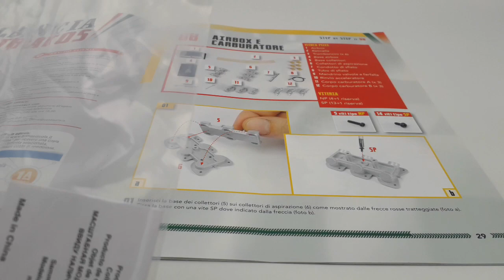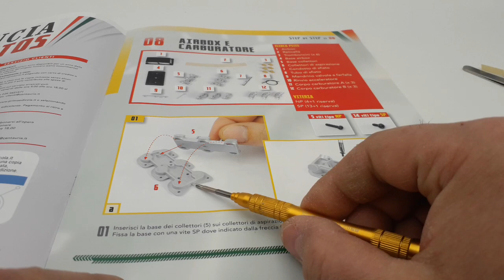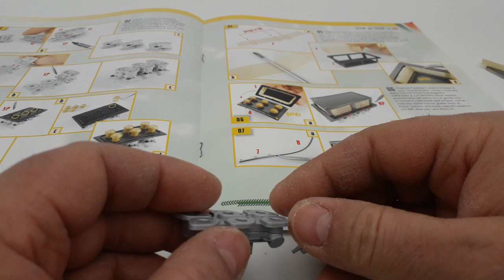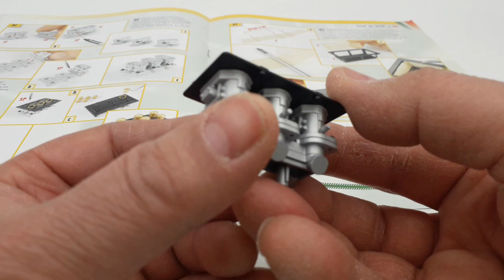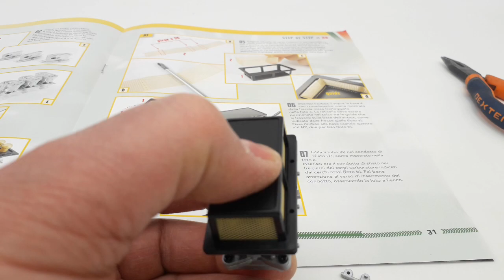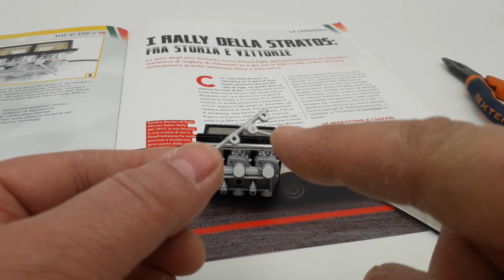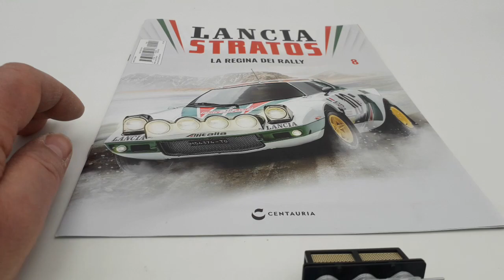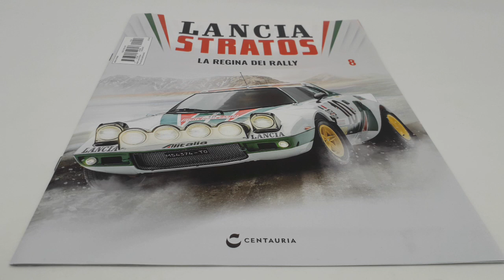Lancia Stratos HF N 8, livrea Alitalia! La migliorie auto da Rally al mondo! Edizione, Centauria!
In questo nuovo video dell'uscita numero 8, di questa meravigliosa, splendida, Lancia Stratos HF livrea, Alitalia, in scala 1: 8 edizioni Centauria, guidata dal pilota, Sandro Munari e il suo navigatore, Silvio Maiga, riceviamo tutti i componenti necessari presenti per l'airbox, carburatori e collettori di aspirazione!
Mi sono permesso di darvi qualche consiglio per evitare di commettere errori o/ e danni possibili.
la collezione è composta da 110 uscite così composte: La prima uscita ad 1,00 euro. La seconda a 5,99 euro e dalla terza uscita in poi, 10,99 euro!
Il video è durato necessariamente di più di altri perché, come potete vedere, non mi sono limitato al semplice montaggio, come tra l'altro, chiarissimo nelle istruzioni. Inoltre, mi sono dedicato a spiegarvi alcune cose importanti da non tralasciare o commettere durante il montaggio di un modellino.

Consigli!
Non usate nessun tipo di lubrificante perché, le viti che andremo ad utilizzare in questa sessione di montaggio, vanno  esclusivamente, avvitate sulla plastica!

Seguite anche la mia playlist dove potrete trovare la mitica Ford Gran Torino di Starsky & Hutch, la Citroën 2CV Charleston, Il Mazinga Z alto 75 centimetri completo della base per le ricerche fotoniche che inizieremo a montare, spero quanto prima! Inoltre, modellini di auto in varie scale, armi a Co2, e prossimamente, anche elettriche.
ALLEGO QUI IL LINK IN DESCRIZIONE DI CUI HO MENZIONATO NEL VIDEO!

ENGLISH:
In this new video of issue number 8, of this wonderful, splendid, Lancia Stratos HF livery, Alitalia, in scale 1: 8 Centauria editions, driven by the pilot, Sandro Munari and his navigator, Silvio Maiga, we receive all the necessary components present for the airbox, carburetors and intake manifolds! I took the liberty of giving you some advice to avoid making mistakes or / and possible damage. the collection is made up of 110 issues as follows: The first issue at 1.00 euro. The second for € 5.99 and from the third issue onwards, € 10.99! The video necessarily lasted longer than others because, as you can see, I did not limit myself to simple editing, as, by the way, very clear in the instructions. In addition, I have dedicated myself to explaining some important things not to forget or commit when assembling a model. Advice! Do not use any type of lubricant because the screws we are going to use in this assembly session must only be screwed onto the plastic! Never rush to assemble but try, instead, to savor all the moments of the assembly phases of your model! Also follow my playlist where you can find the legendary Ford Gran Torino by Starsky & Hutch, the Citroën 2CV Charleston, the 75 cm high Mazinger Z complete with the base for photonic searches that we will begin to assemble, I hope as soon as possible! In addition, model cars in various scales, Co2 weapons, and soon, also electric ones. Greetings to all fans of beautiful and healthy model making!